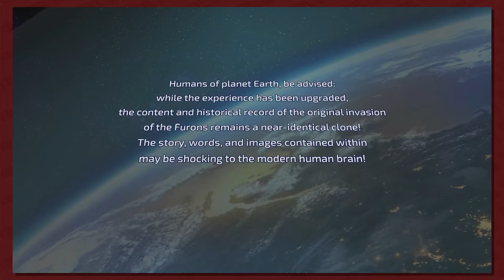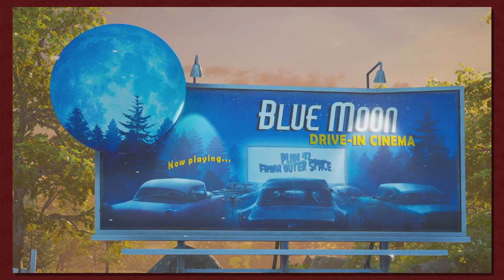Destroy All Humans Part 1: First Contact | Button Smashing Let's Plays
Taking a break from the long-running series to, you know, destroy some humans. Probe some cows. Disrupt some 1950s Americana. The usual.